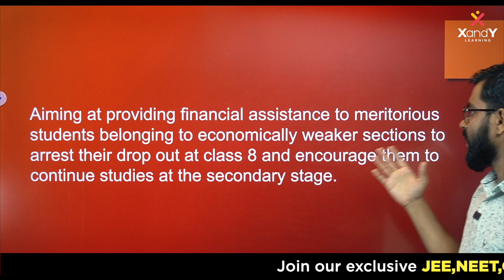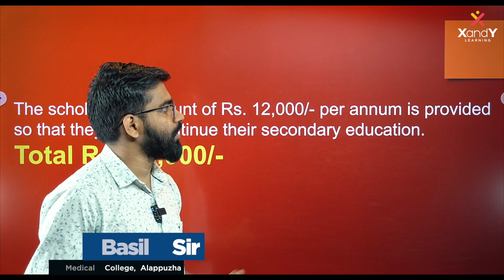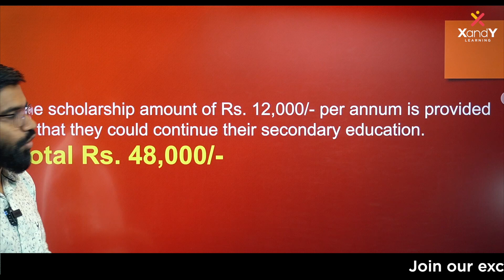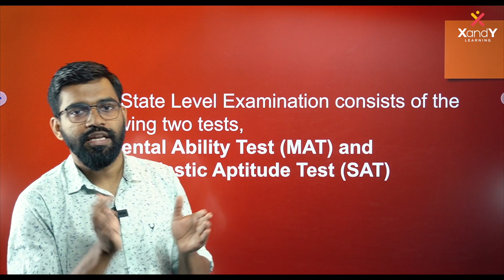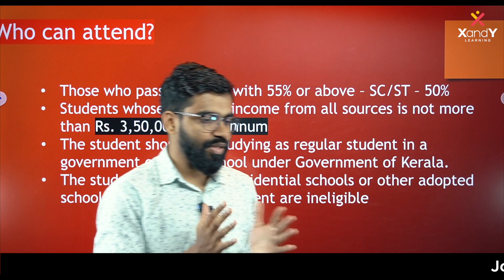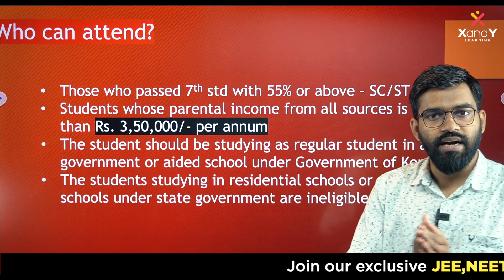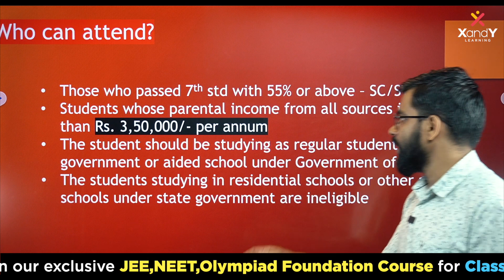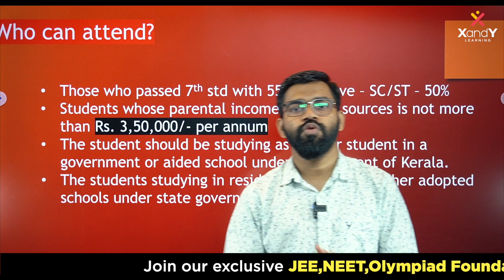എന്താണ് NMMS? | National Means-cum-merit Scholarship Scheme